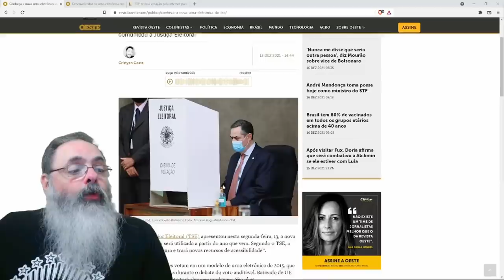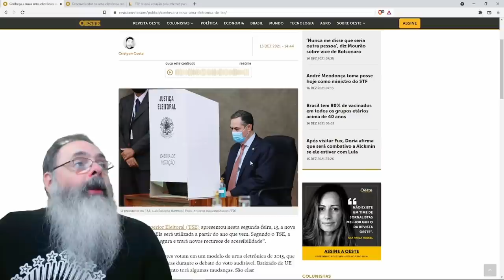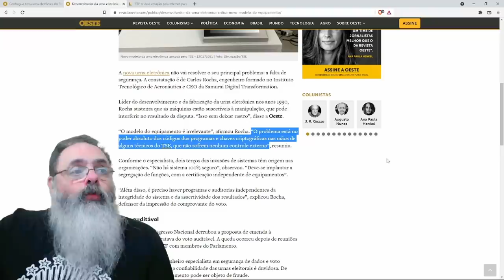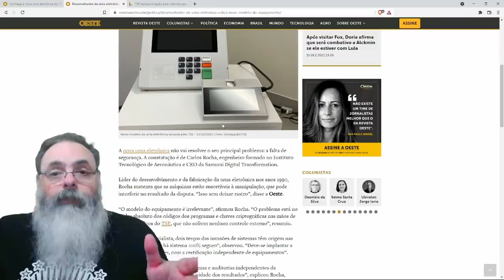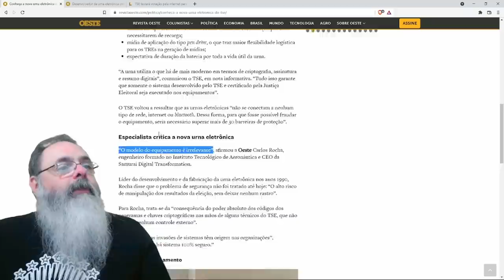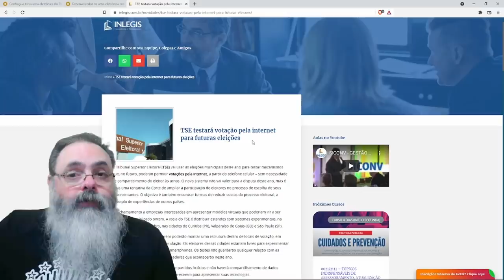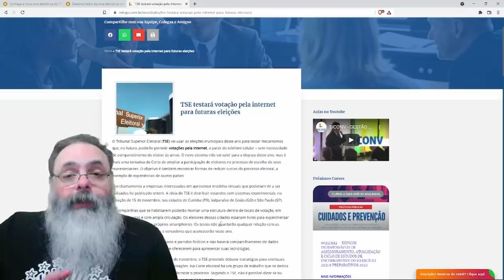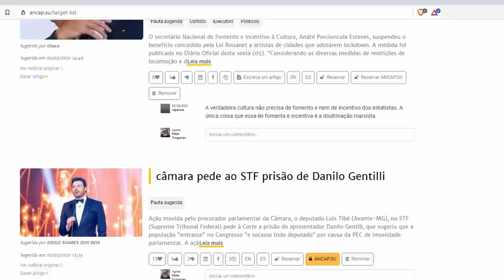Por que o TSE comprou urnas novas para 2022?